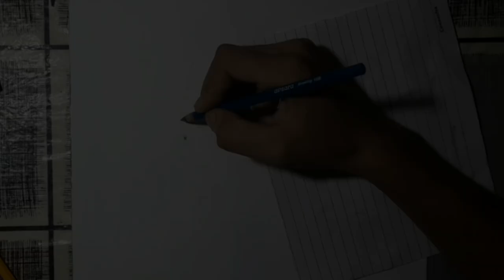Colour Pencil Sketch|| Valleyborn Cheran|| Doms Colour Pencil.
Skanggipa changna Pencil Colour ko jakale sketch kae niasan ongaia...
Salatna sikenchimode kamao onenggipa Whatsap number-o golpoatbo...
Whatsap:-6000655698